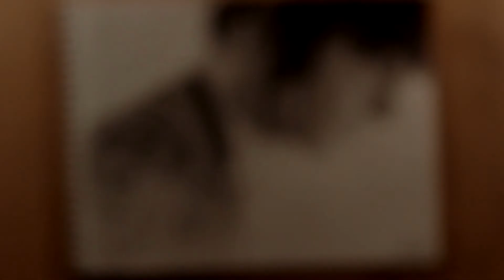Josh Speed Drawing Ellen Page BEYOND Two Souls (HD)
I Draw Jodie Holmes, from Quantic Dream's upcoming release: BEYOND: Two Souls Starring Ellen Page and William Defoe
Available October 8 2013 for PS3

Leave suggestions in the comments for my next drawing!